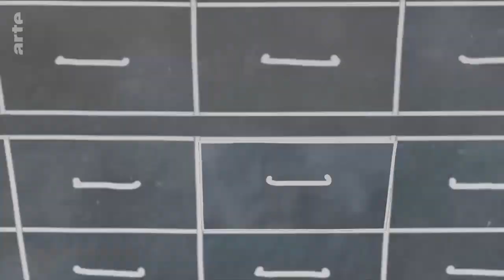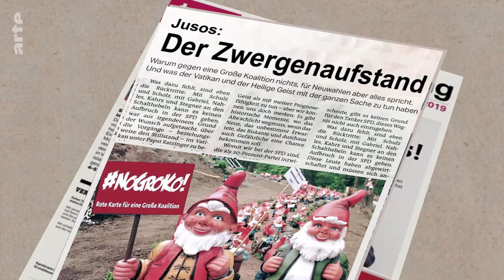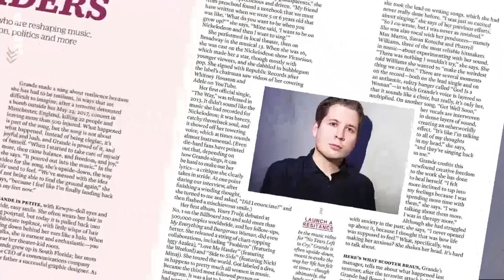Kevin: Ein Kühnert gegen Vorurteile | Karambolage | ARTE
Romy Straßenburg porträtiert einen Nachwuchsstar der deutschen Politik: Kevin Kühnert.
Autorin: Romy Straßenburg
Regie: Sebastian Peterson